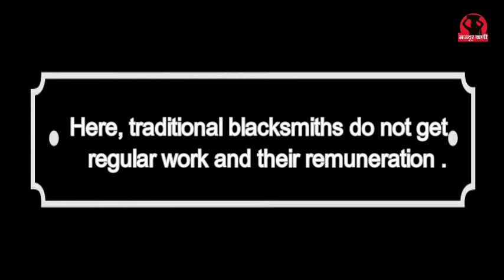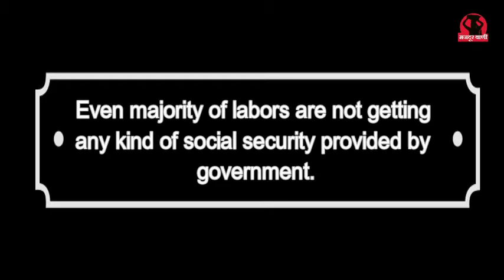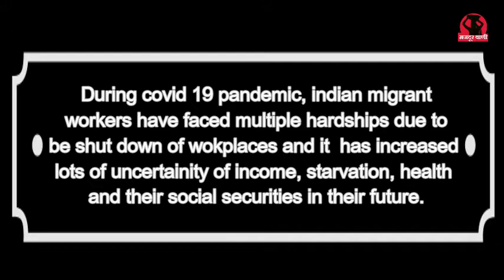भारत में मजदूरों की स्थिति